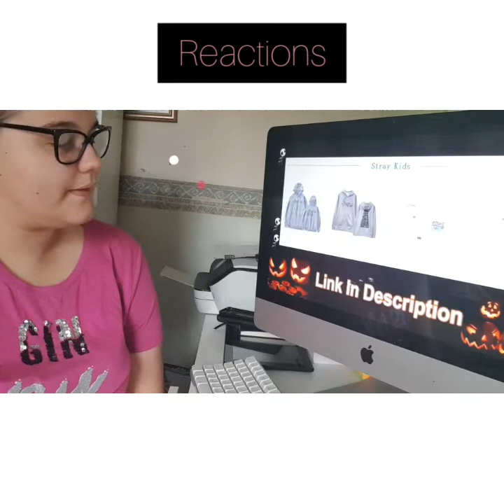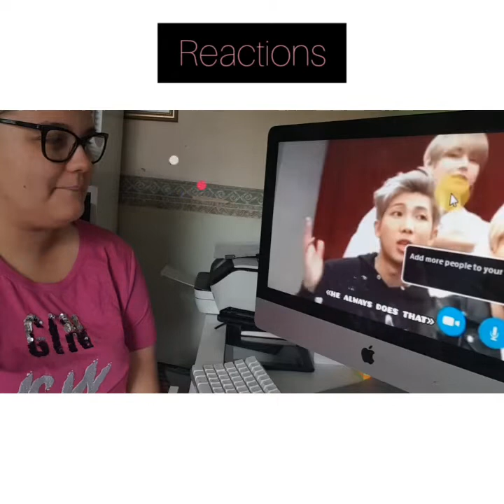VLOG - REACTIONS - When you only focus on namjoon during interviews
Hi,
Another reaction is here.
I am reacting to - when you only focus on namjoon during interviews

Links -